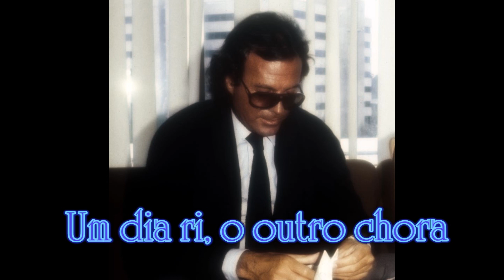Julio Iglesias Um dia ri, o outro chora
Llévate algo para ti, o regala a algún ser querido, amigo/amiga: Artículos conmemorativos y material de colección exclusivo con diseños únicos en nuestra tienda Spread
Tienda exclusiva en Spring: Remeras, t-shirts y tasas de café entre otros objetos conmemorativos de nuestra pagina:

Visite nuestro canal en Facebook: Julio Iglesias La Voz Universal

Envío de Criptomonedas "Bitcoin", dirección de billetera/wallet: bc1qp94h4gsg38p9k2676f9g3md5xpcf3zepsqk0pu

Muchas gracias

Take something for yourself, or gift to a loved one, friend: Commemorative items and exclusive collection material with unique designs in our Spread shop
Exclusive Spring store: T-shirts, tees, and coffee mugs among other commemorative items from our

Visit our Facebook channel: Julio Iglesias La Voz Universal

Bitcoin sending, wallet address: bc1qp94h4gsg38p9k2676f9g3md5xpcf3zepsqk0pu